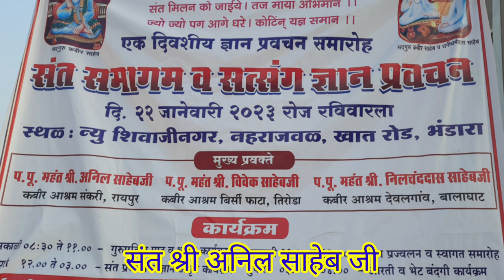महंत कौन? संत श्री अनिल साहेब जी के विचार